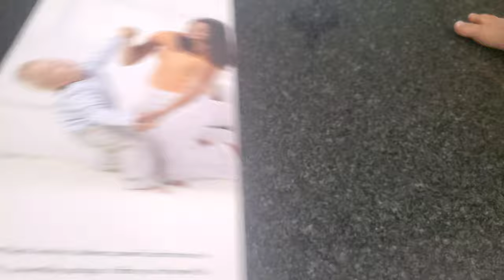Bennett Read | Aero Vac | 2 in 1 High Power Lightweight Vacuum